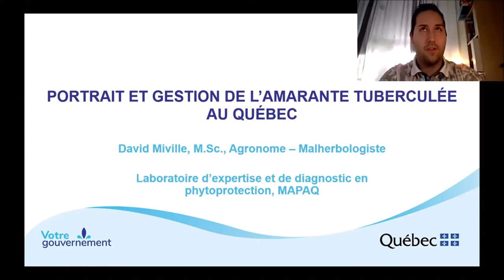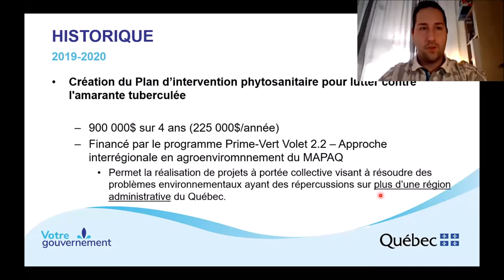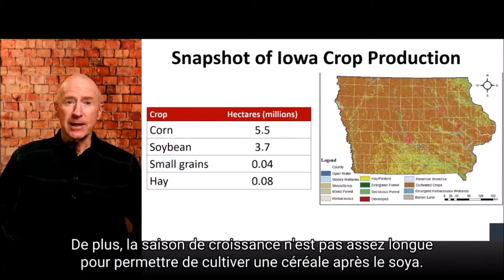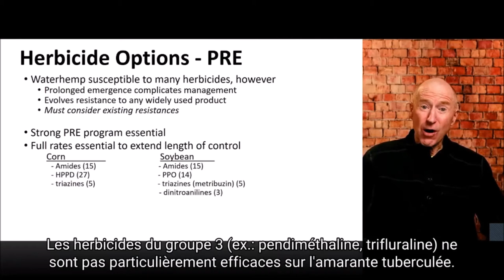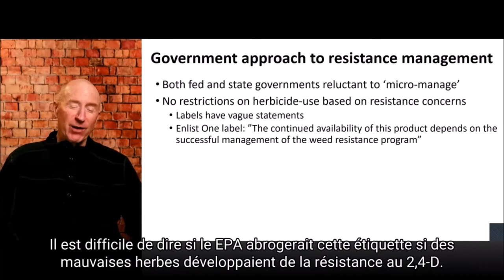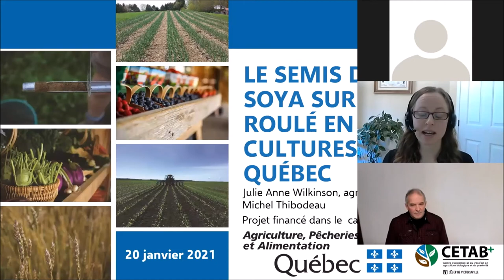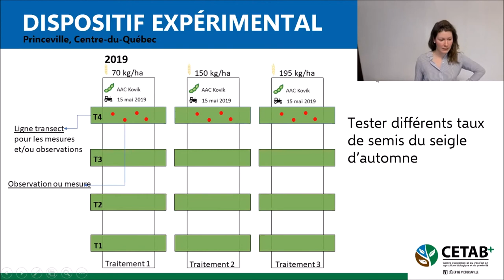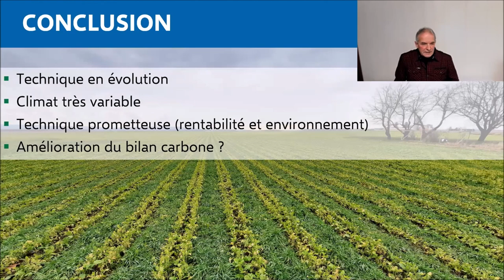La résistance aux herbicides et le contrôle des mauvaises herbes (20 janvier 2021)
Cette captation a été réalisée le 20 janvier 2021, à l’occasion de la deuxième séance des Webinaires grandes cultures du ministère de l’Agriculture, des Pêcheries et de l’Alimentation (MAPAQ). Dans cette vidéo, vous pourrez visionner les conférences suivantes :

- 03:30 - Portrait et gestion de l’amarante tuberculée au Québec, par M. David Minville.
- 49:56 - Résistance des mauvaises herbes aux herbicides : l’exemple de l’amarante tuberculée et les leçons à tirer de nos voisins américains, par M. Bob Hartzler.

- 2:00:42 - Le semis direct de soya sur seigle roulé en grandes cultures au Québec, par M. Michel Thibodeau et Mme Julie Anne Wilkinson

Les Webinaires grandes cultures du MAPAQ sont une initiative des directions régionales de la Montérégie-Est, de la Montérégie-Ouest, du Centre-du-Québec et de Montréal-Laval-Lanaudière, avec la collaboration d’Expansion PME.